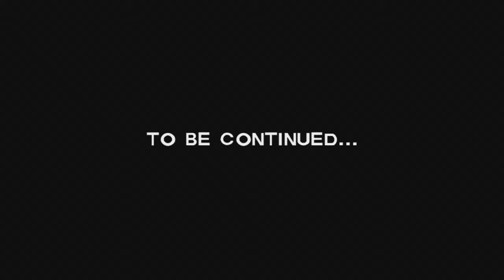The Walking Dead - "A New Day" - FUCK YOU LARRY!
Hi Guys,
This is the second part of of this Walking Dead playthrough and I hope you guys enjoyed it.